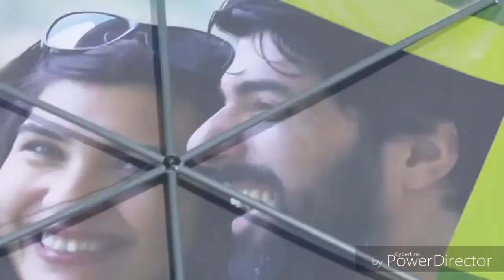NEW SONG 2019 so sad Song